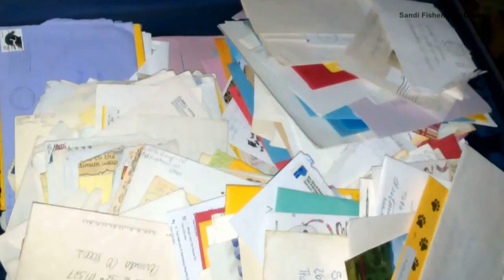Watch Pen Pals Meet for The First Time After Writing Letters for 38 Years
After writing to each other for nearly four decades, cross-country pen pals Sandi Fisher and Beth Graham finally met. It was their first time meeting face-to-face since they started sending each other letters in the late 70s. The pair "met" when Fisher was in the 4th grade, and Graham was in the 5th, through a children's television show. They continued to write to each other as they grew. They had spoken about visiting each other since they were teenagers and now their wish finally came true.